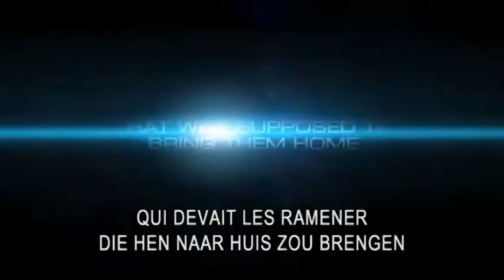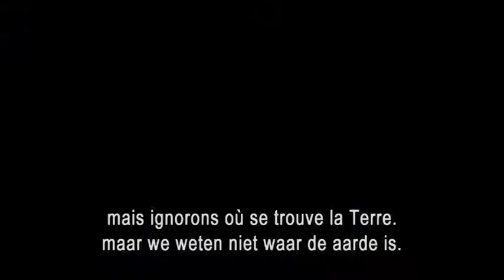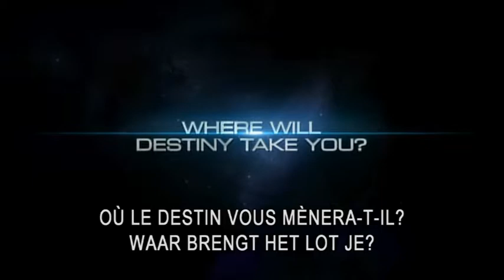Stargate Universe - Seizoen 2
De Destiny zet zijn reis door het heelal voort terwijl de voorraden binnen het schip opraken en de bemanningsleden nog steeds in het duister tasten over hun bestemming. Het team worstelt om de systemen van het schip onder controle te houden, wat leidt tot persoonlijke conflicten aan boord. Terwijl de crew onbekende gebieden in de ruimte ontdekt, wordt de groep bedreigd door verschillende vijanden die het schip met geweld willen innemen. Ondanks de tegenslagen blijven ze de strijd doorzetten om te overleven. en een weg naar huis te vinden. Ontrafel de geheimen van de Destiny in dit laatste seizoen van Stargate Universe op DVD met vele exclusieve extra's.